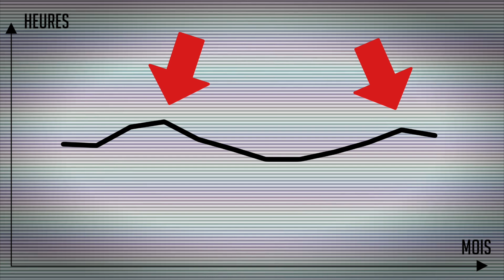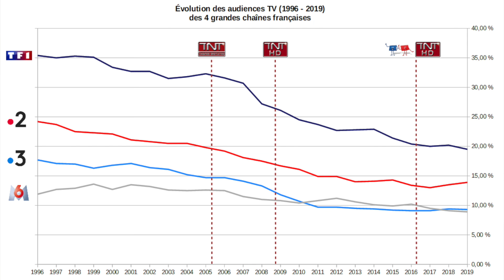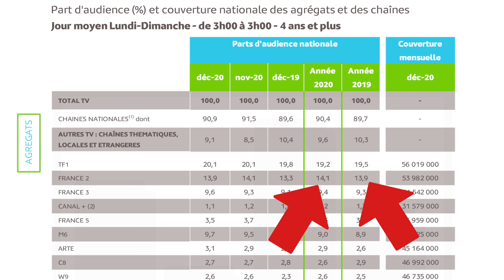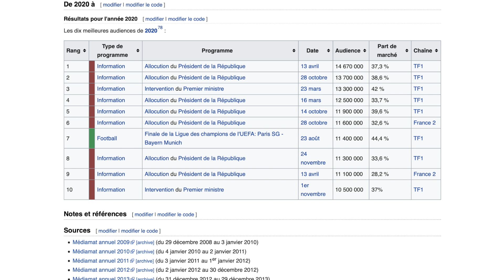YouTube VS la télé #26 : L'année 2020 à la télé et sur Youtube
Nouvel épisode de "Youtube VS la télé". Aujourd'hui on va faire un petit point sur les chiffres de l'année 2020 à la télé et sur Youtube. La télé s'est-elle renforcée face à Youtube ? Qu'est ce qui a fait le plus d'audience à la télé ? Qu'elle est la vidéo qui a fait le plus de vues sur Youtube ?